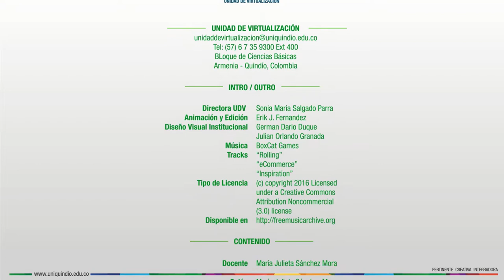Fundamentos de Economía - Unidad 2